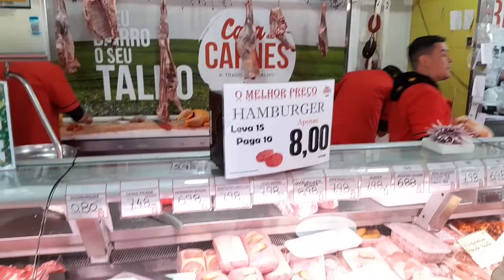Como é a feira em Portugal 🇵🇹 na moeda local tudo é barato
Olá meus amigos, eu sou Elicio Martins de São Tomé e Príncipe África 🙋🏻‍♂️🇸🇹

No meu ponto de vista achei na moeda local tudo muito barato, convertendo em moeda de São Tomé e Príncipe 🇸🇹 (dobra) é mais caro.

Obrigado a todos até o próximo vídeo 🙋🏼‍♂️